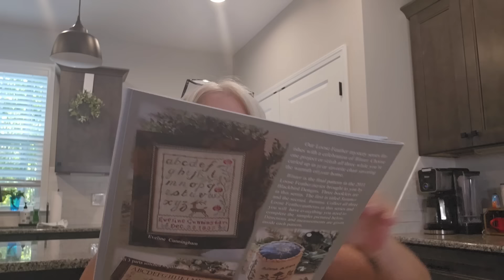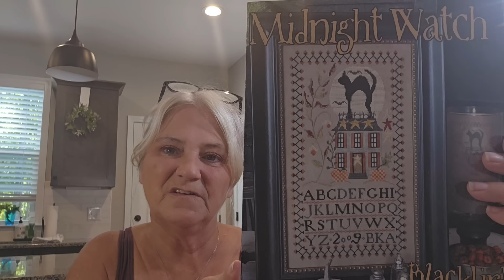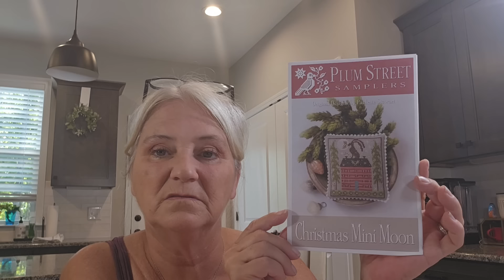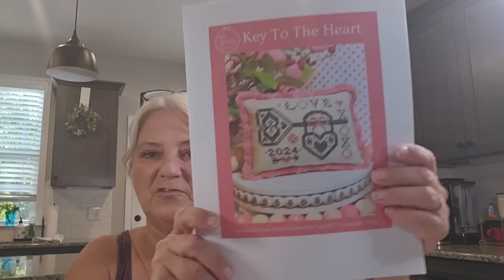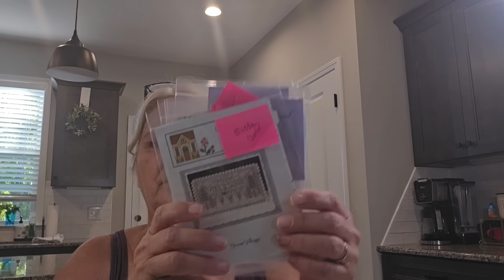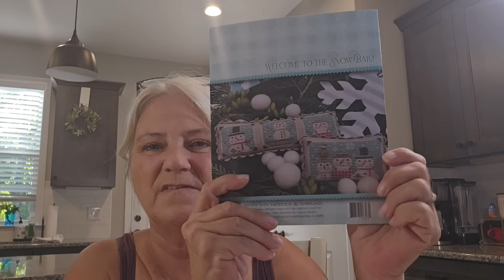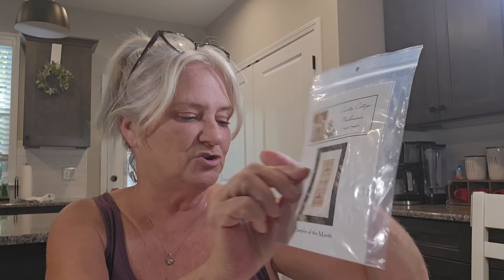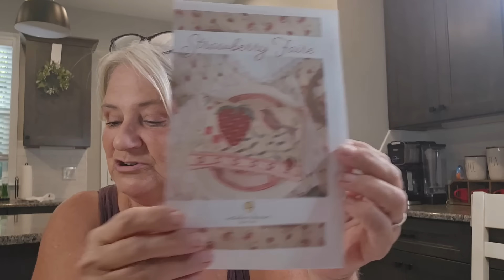Flosstube #14 Mid Year WIP Parade and Shop Update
It's that time agin...for a WIP parade! I have a few over 50 to share with you today, plus a shop update at the very end.